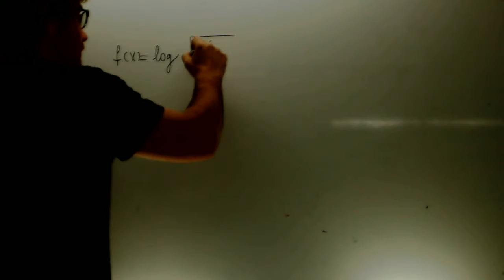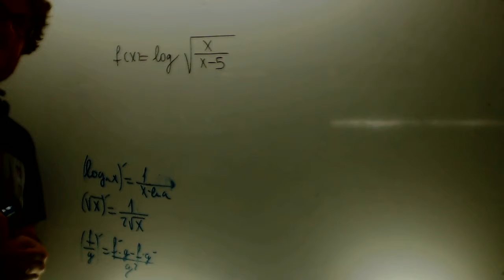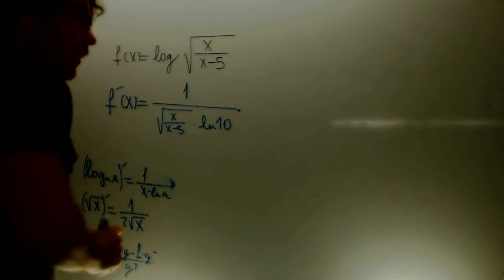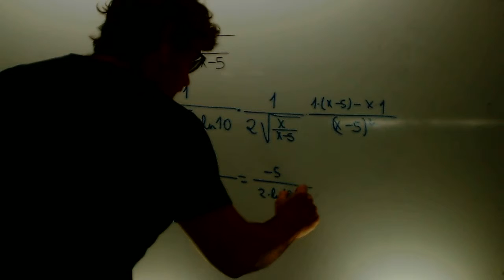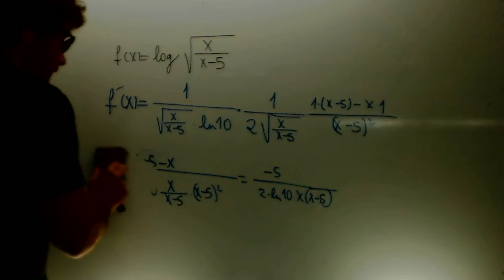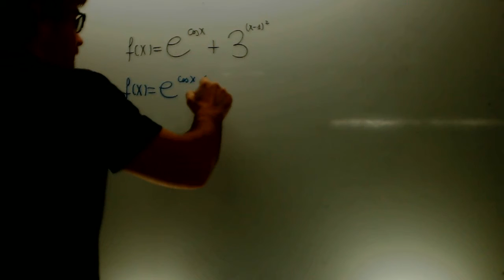Problema de tangentes paralelas Matematicas 1 Bachillerato Academia Usero Estepona